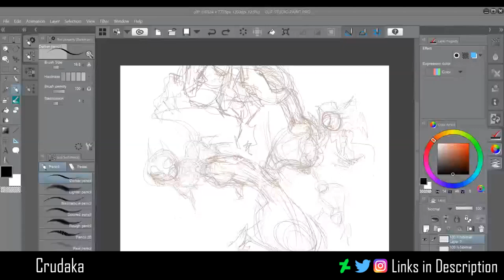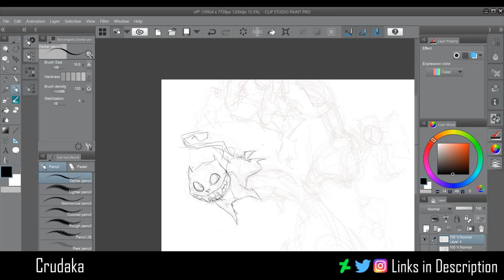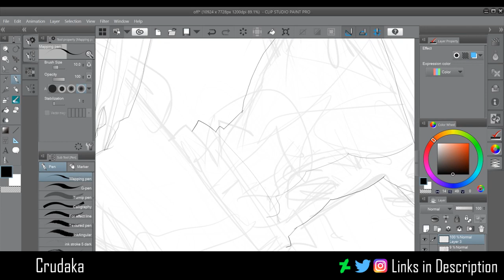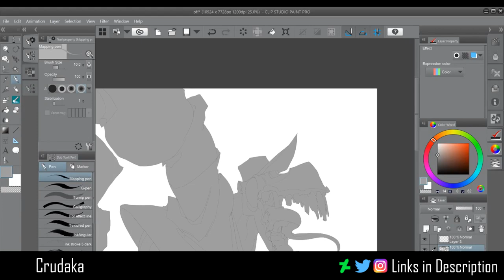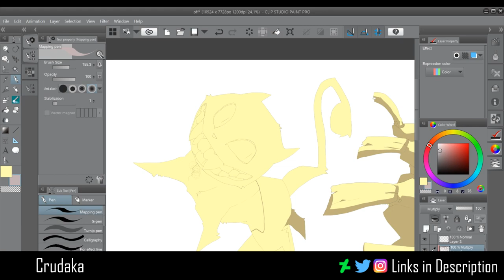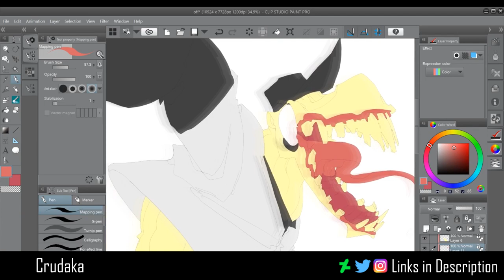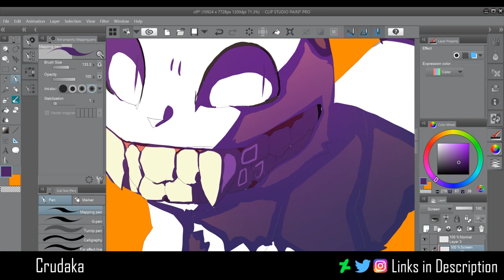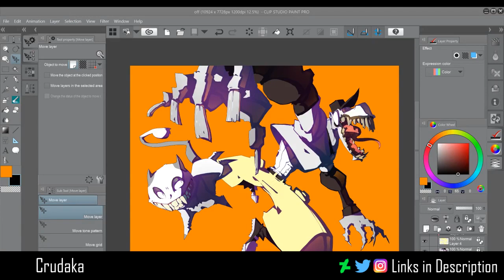OFF - Speedpaint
oof its been too long since I made a speedpaint sorry about that editing is something i seem to still avoid @-@